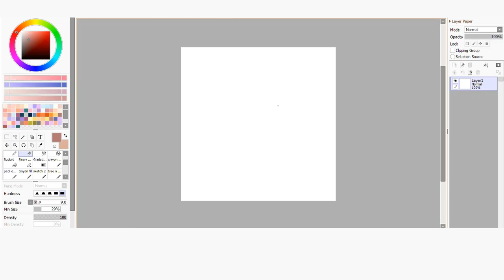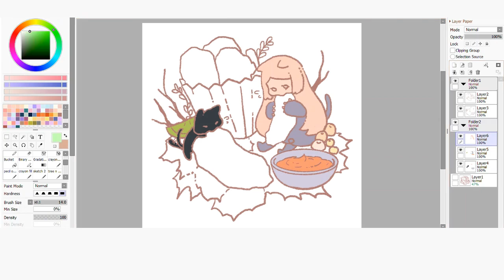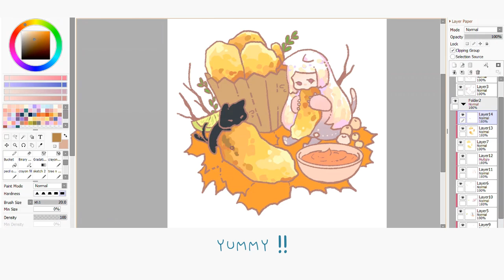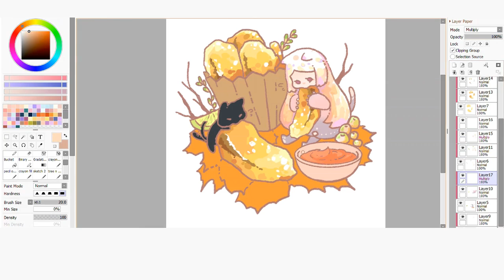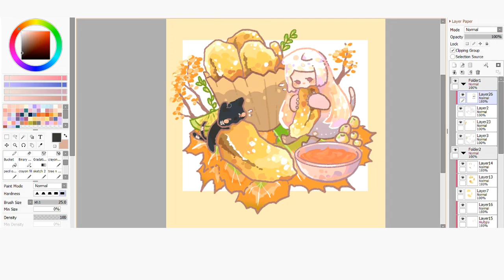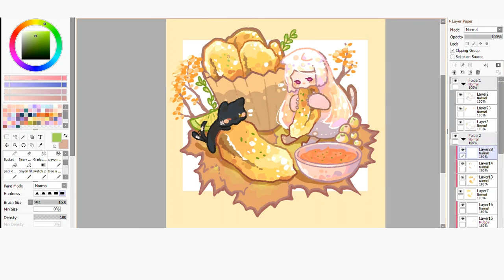Food Illustration - Fried Sardine {SpeedPaint}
Fried sardines are yummy ^^
My grandma sometimes makes this when we don't have any more food haha... she uses from the canned sardines and dried it and fried it

Crispy while a lil bit of chewy n quite fishy ˎ₍•ʚ•₎ˏ
pair it with sambal or sweet hot sauce is a good combination ofc with piping hot rice too :D

00:00

01:59

03:39

Thank u so much for reading till the end ♡︎